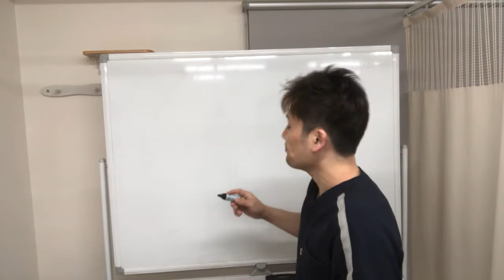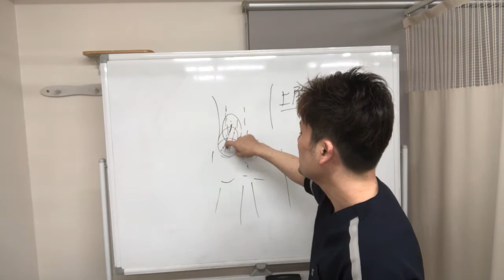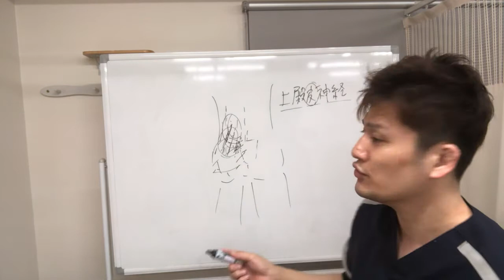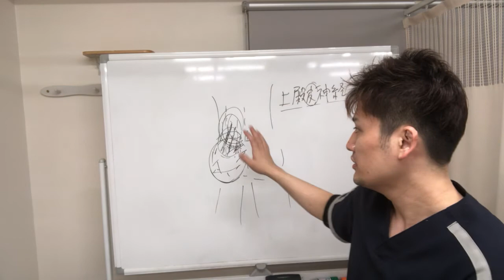【上殿皮神経】前屈みで起きる腰からお尻の痛みの施術